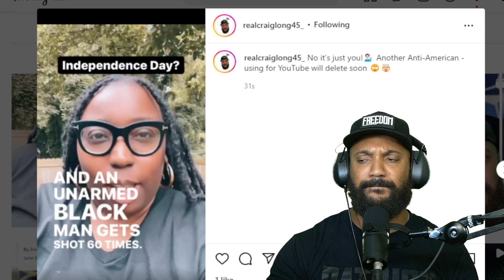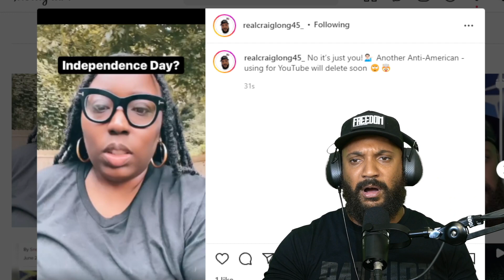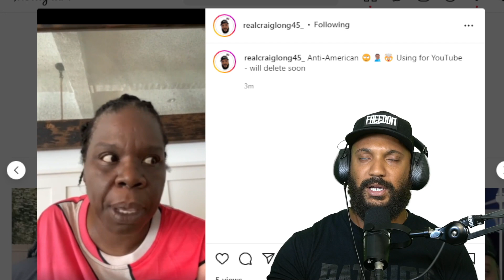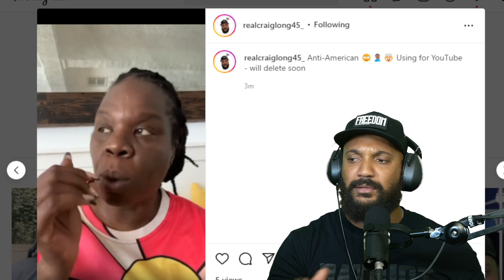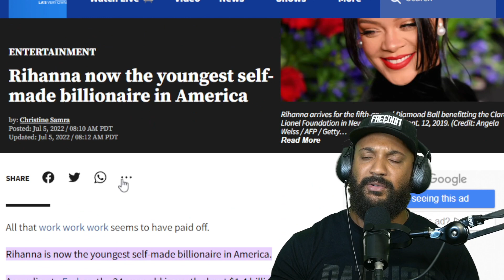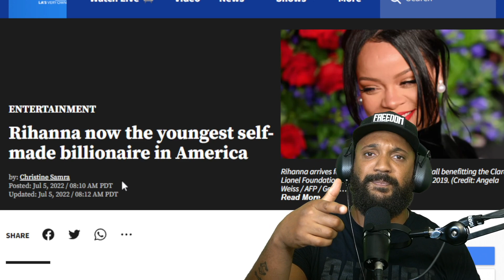Leslie Jones says 'Happy Slavery Day' that its not a Happy 4th of July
leslie jones says 'happy slavery day' that its not a happy 4th of July. This is just more Fear mongering and anti-American rhetoric. When is black folks going to pub real leaders up to tell the collective group think the truth. 'Happy Slavery Day' Really? NO! Its Happy 4th of July aka Happy Independence Day